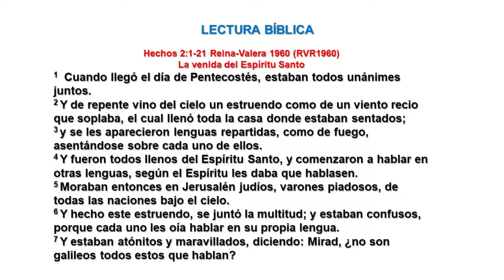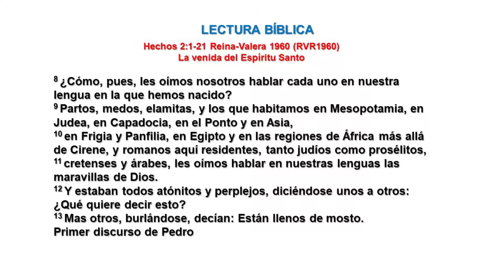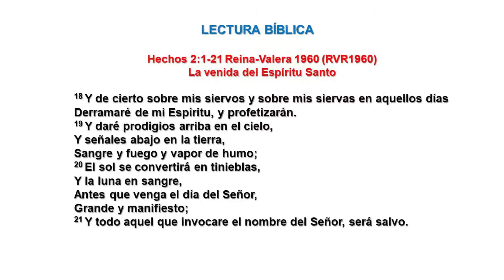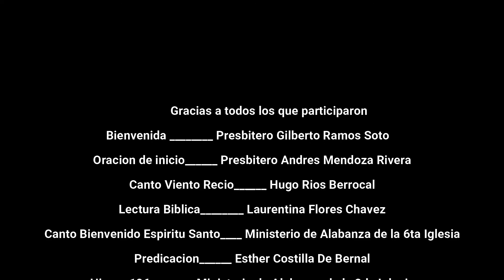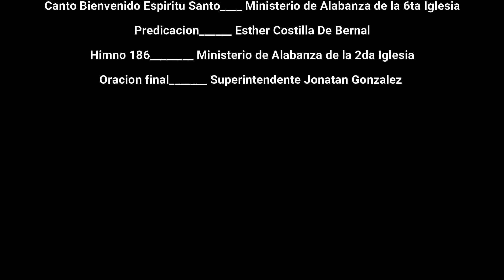Culto de Pentecostes 31 Mayo 2020